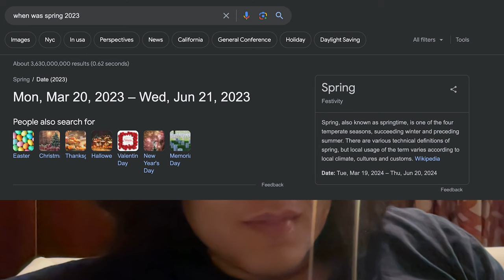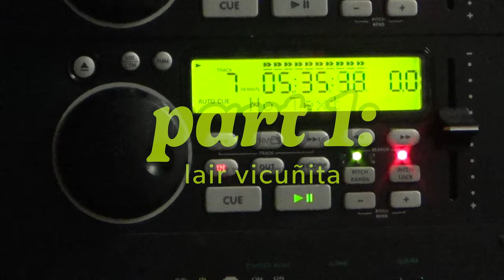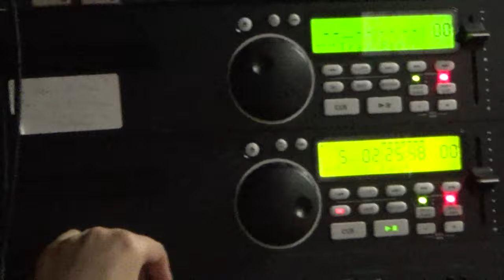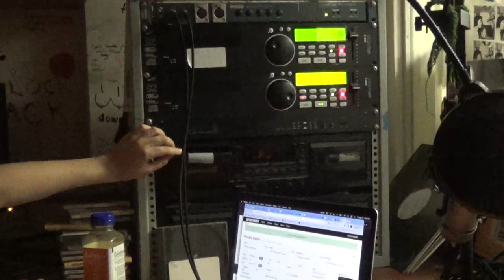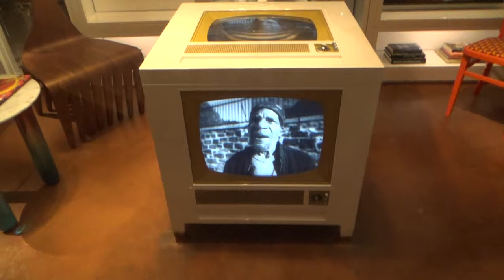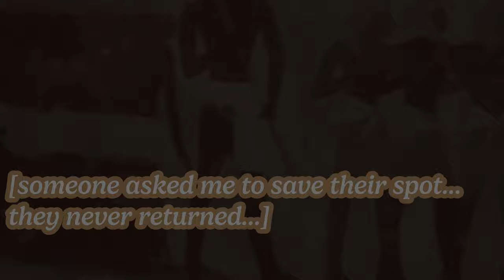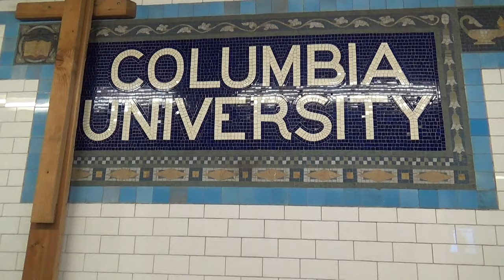spring things | come hang out in nyc! columbia, the met, wbar vlog from spring 2023 (lol)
hello everyone! it's been around 200 days since spring 2023, so here's a little time capsule from back then... this is a completely strategic release on my part because as we all know vlog footage is best served cold and fermented for half a year or so 😇 anyways i'm on winter break at the moment so let's hope i can get through some of the summer and autumn footage in the next week... otherwise check back in a decade for some fun 2023 vlogs! bye bye!

insta: @jeffery.keys / twitter: @ne0fossil / tiktok: @neofossil

chapters:
00:00 - intro
01:19 - part 1: lair vicuñita
05:29 - part 2: the met with muna
09:55 - part 3: a walk in the rain
12:13 - part 4: the last of spring
14:16 - outro